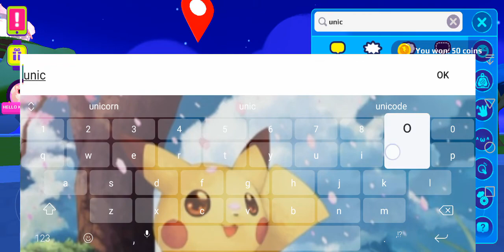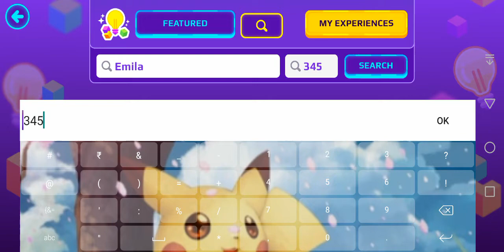I visited unicorn Island in PKXD